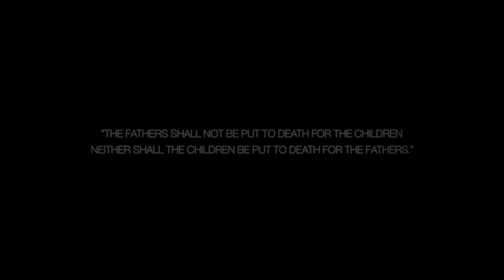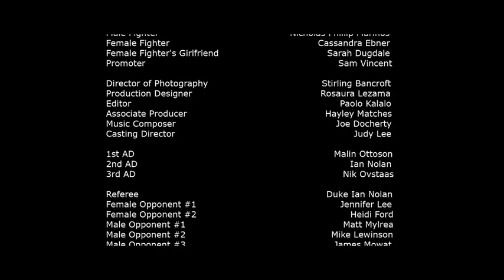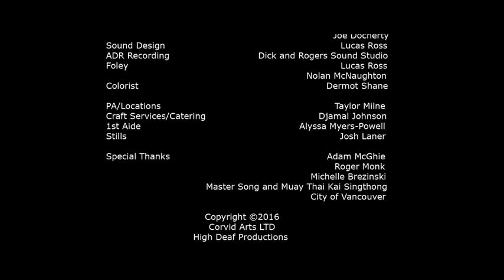Deuteronomy 24:16 (2016)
Plot Summary (1)

Told without dialogue and against the back drop of under-ground mixed martial arts, DEUTERONOMY 24:16 portrays four separate POV's: A female fighter with too much heart, a male fighter with not enough, the female's fighter's girlfriend who faces an incomprehensible decision and the male fighter's father who has to face what his son has become.
—Lisa Purves

Cast

Michael Kopsa as
Male Fighter's Father (as Mike Kopsa)

Nick Marinos as
Male Fighter (as Nicholas Phillip Marinos)

Cassandra Ebner as
Female Fighter

Sarah Dugdale as
Female fighter's Girlfriend

Director
Leen Issa
Writer
Lisa Purves

p.s
this film is not mine and I don't have the copyrights or Film property rights i just loved to sharing it here so any kind of questions or Queries here's the link for the official page for the film in Facebook
and if you have any suggestions to develop my channel I will be so pleased and happy to hear it and I will be so glad for your help to find the new movies and I will appreciate that thanks for watching 🙂